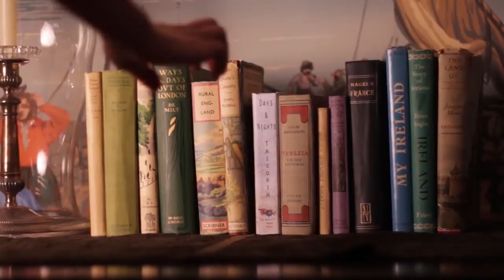The Seagull - Trailer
Tensions rise and hearts break in this gripping film adaptation of Anton Chekhov's famous stage play, "The Seagull".